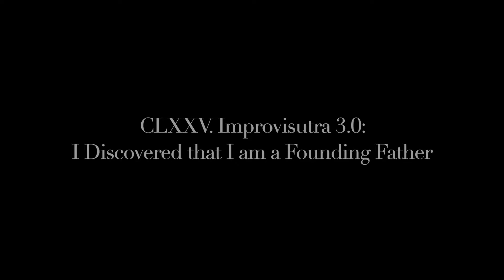CLXXV. Improvisutra 3.0: I Discovered that I am a Founding Father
30 min Theatrical Improvisation begins after 30 min of Sitting Meditation.

Initially performed Live on Facebook.

Vehicle 1, Level 2: Meditation 30m; Performance 30m; Research 30m; 2 Characters.